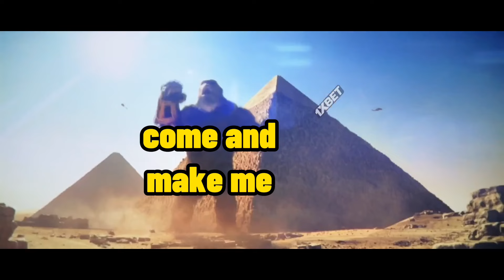Godzilla x Kong: The New Empire in a nutshell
Here's a quick recap of new Godzilla x Kong movie.